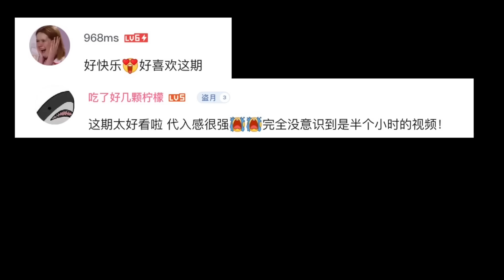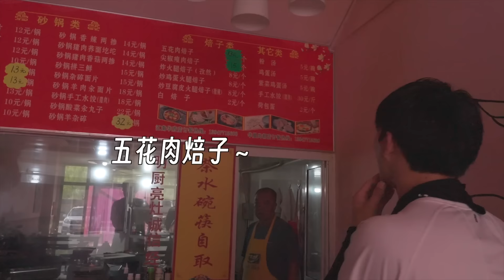Inner Mongolia Food千万别来内蒙吃肉！一天3顿，我却差点饿死… | 内蒙美食之《让我吃口饭吧😭》【盗月社】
在内蒙，差点被怨种朋友饿死…😭